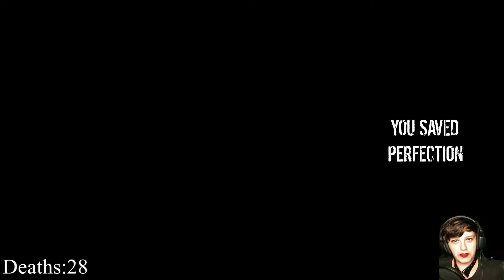Tremors: Rebirth | Almost Impossible to Beat Fan Game | Graboids Return to Perfection | Indie Horror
Please enjoy an hour and a half of me nerding out over one of my favorite movies. This game was pretty hard to beat and I almost gave up on it. The graboid in the middle may have been a glitch, because it was impossible to kill him.

"This is my new "Tremors" game version, totally remade from zero! The map is huge and full of stuff from the first movie!."